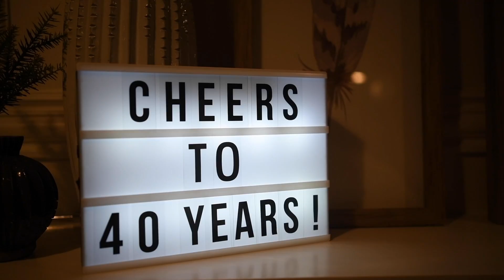Forty, Fine, & Mine | Jonathan Evans Vlog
We recently celebrated my wife's birthday and I want you to be a part of it! She is forty, fine, and MINE. Let's go have fun together!